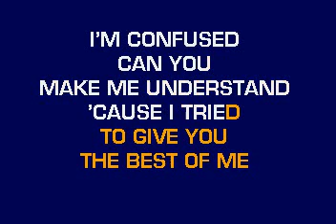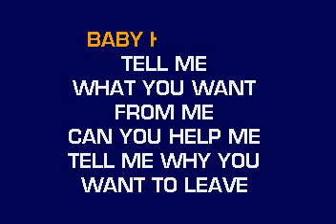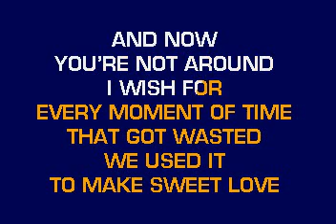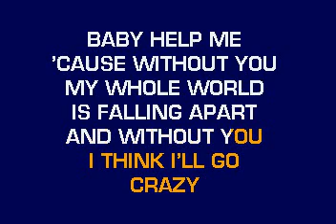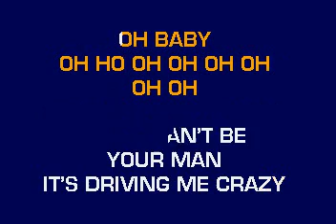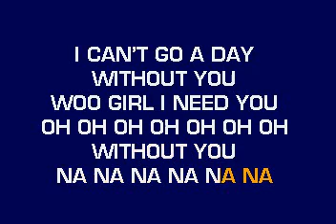[karaoke] CB30029 04 Usher Can U Help Me